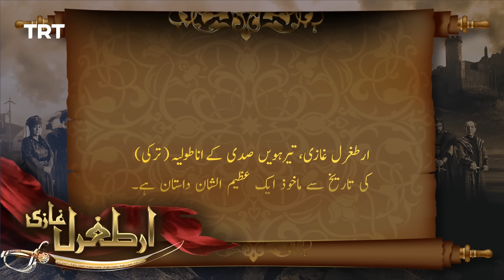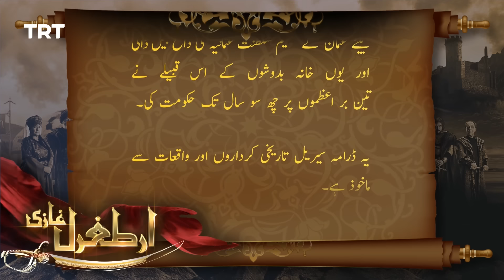Ertugrul Ghazi Urdu | Episode 4 | Season 2